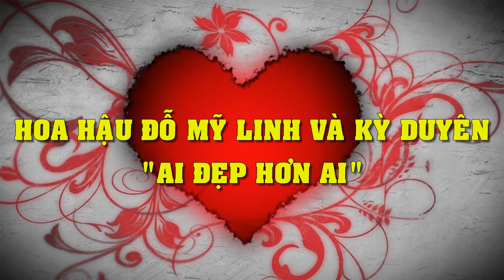Đọ Sức 'mặt mộc' Hoa hậu Đỗ Mỹ Linh và Kỳ Duyên "Ai ĐẸP HƠN AI..??"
Kỳ Duyên và Đỗ Mỹ Linh là 2 Hoa hậu Việt Nam cách nhau 1 nhiệm kỳ. Cả hai cô gái này đều học trường Đại học ngoại thương và sinh năm 1998